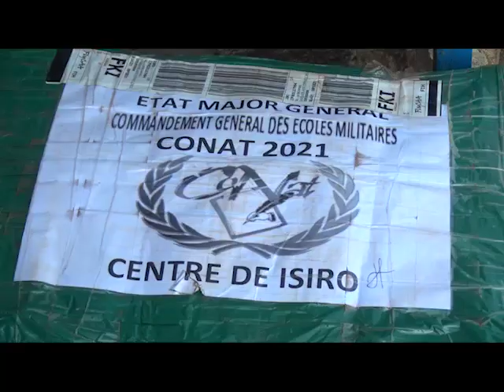Haut-Uele, concours national Armées